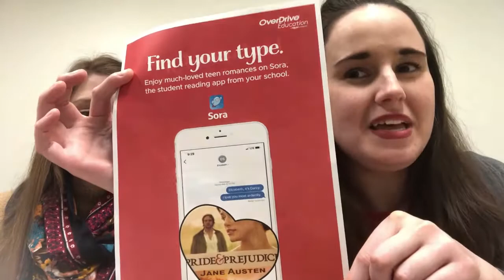Teen Romance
This week Hannah and Victoria talk about teen romance in honor of Valentine's Day!

Follow Hannah on Twitter and Instagram: @HannahOverDrive
Follow Victoria on Twitter: @VictoriaTeresko